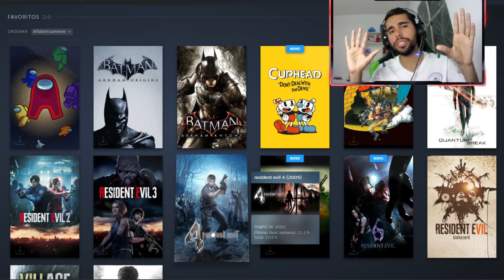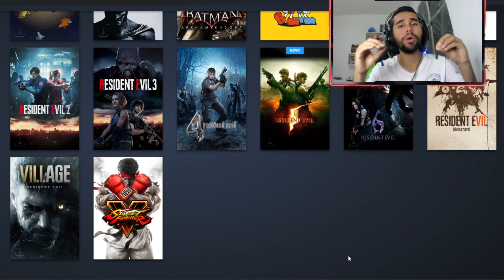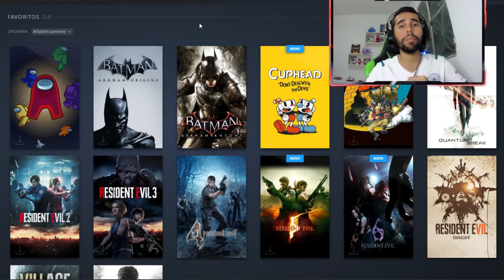AGRADECIMENTOS, MINHA TATTOO E FUTURO DO CANAL!! ADEUS 2022!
Fala galera, cá estamos para um dos últimos vídeos do canal.
E aqui deixo meus agradecimentos a cada um de vocês que de alguma forma tem apoiado o canal! Obrigado por tudo manos e manas!
Mas fiquem ligados que 2023 promete, será um ano de muito mais conteúdo e qualidade nesse canal! Vem muita coisa nova e incrível por aqui!